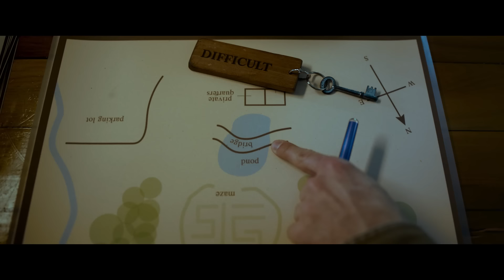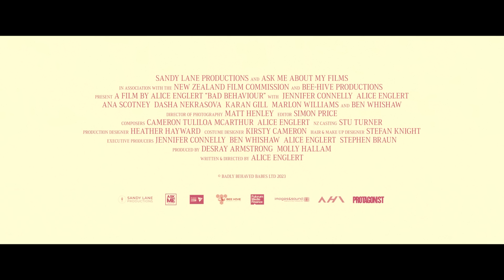Bad Behaviour | Official Trailer HD | Only In Cinemas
BAD BEHAVIOUR is in New Zealand cinemas 2 November and Australia cinemas 9 November

Lucy, a former child actor, seeks enlightenment at a retreat led by spiritual leader Elon while she navigates her close yet turbulent relationship with her stunt-performer daughter, Dylan.

Written and Directed by: Alice Englert
Starring: Jennifer Connelly, Ben Wishaw, Alice Englert, Ana Scotney, Dasha Nekrasova, Marlon Williams, Beulah Koale and Karan Gill
Produced by: Desray Armstrong and Molly Hallam